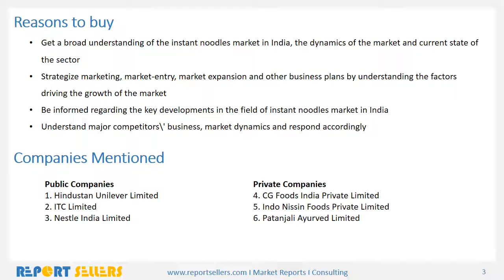Instant Noodles Market Research Report | Report Sellers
The market is expected to witness a steady growth in the coming years due to increasing demand from the urban youth in the country. With the increase in disposable income amongst Indians, per capita income and GDP is also on the rise, leading to growing appetite for premium products in the urban segment. Also rise in the consumption of convenience foods is a factor considered for growth.